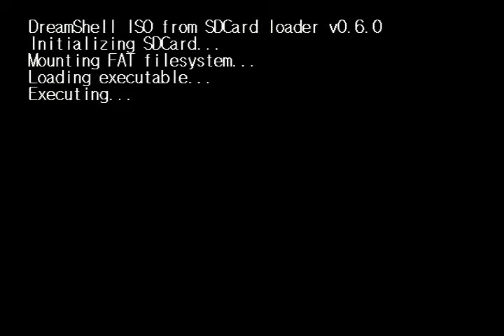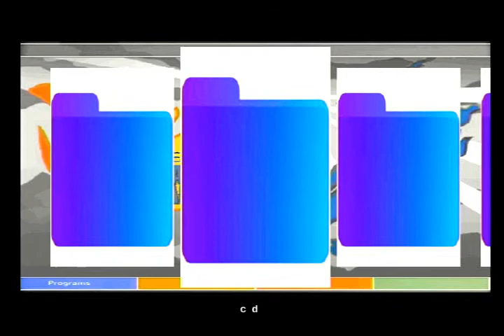DEV VIDEO Dreamshell Retrodream Dreambor DCMC demo [60fps dreamcast real hardware)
Plainfiles unpak your open bor game pak to data

Use iso make to make a SD iso

This version will load dreambor on dreamshell sd card or retro dream and load back to DCMC from there you can load dreamshell load any thing else etc..

sorry it's my birthday today if you have trouble post here in this topic for dreamshell dreambor